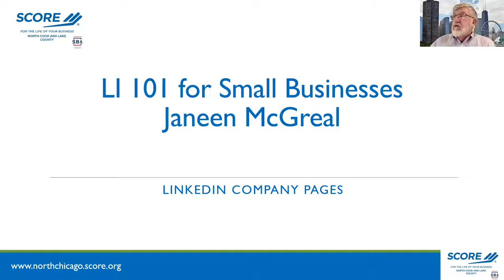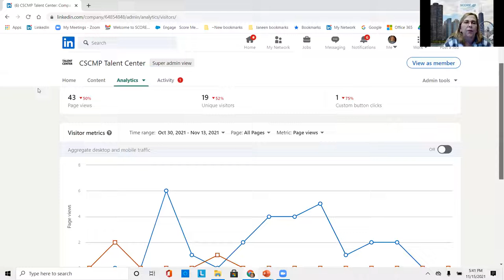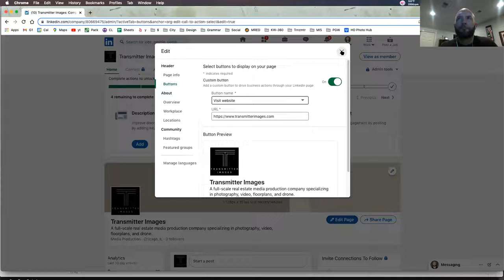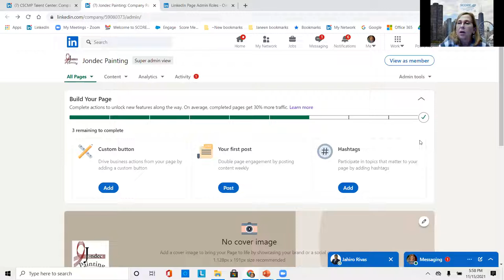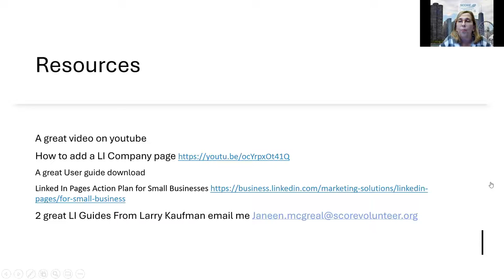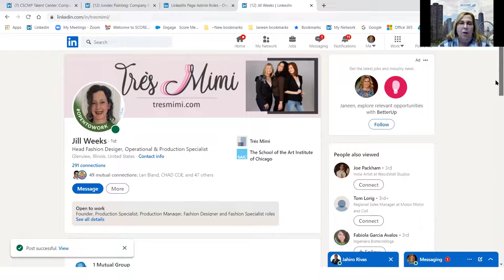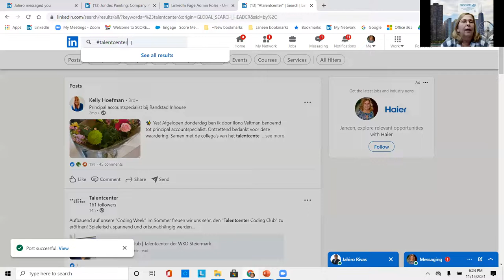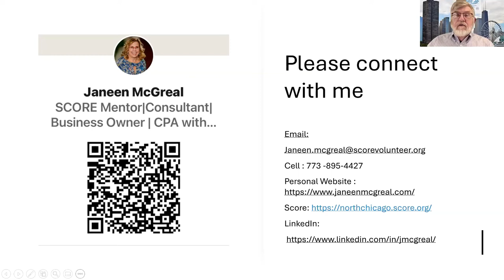LinkedIn 101 for Small Businesses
In this session, we go through the process of setting up a LinkedIn company page using a real example.